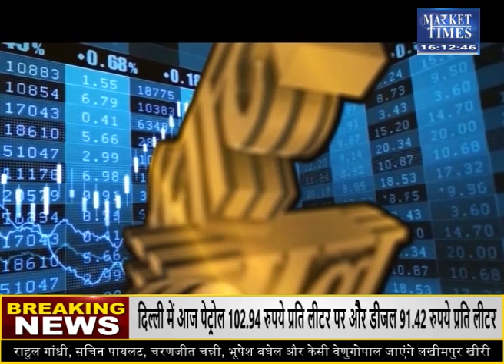किस कृषि फसल में आने वाली है तेजी ? Market Times TV